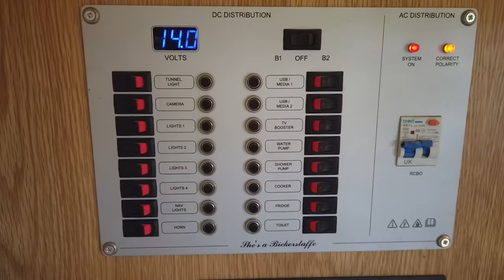A Day In The Life of a Narrowboat Liveaboard During Lockdown. Ep. 101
Ever wanted to know what it's like to live on a narrowboat? Join us for a day in the life of a narrowboat liveaboard during lockdown as we let the cameras follow us around on a typical day living on the canal.

Shaun's Basic Shortbread Recipe:
300g Plain Flour.
100g Caster sugar.
200g Butter.

1. Mix the flour and sugar then rub in the butter.
2. Once crumbed, knead the mixture to form a paste.
3. Roll out until about 1cm thick.
4. Cut into whatever shape you wish.
5. Prick the top with a fork.
6. Place on a greased baking tray.
7. Bake at 160c (325f) for about 25/30 minutes.

Music.
'From The Very Beginning' by Clarence Reed.
'Expansion' by Amaranth Cove.
'If Only This Night Would Last' by Nocturnal Spirits.
'Once Upon' by Hushed.
'Hesitate To Answer' by Mac Taboel.
'You Have The Answer' by More Than Family.